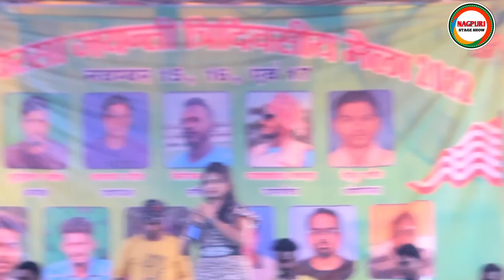बुंडू तमाड़ नागपुरी प्रोग्राम विडीयो//singer nitesh vs suman ji and johny lever comedy video नागपुरी